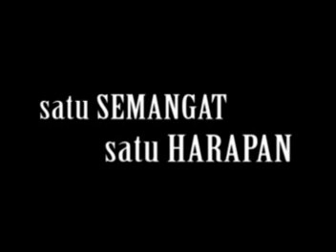HijauKuning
video klip untuk semua piminat setia hijau kuning...